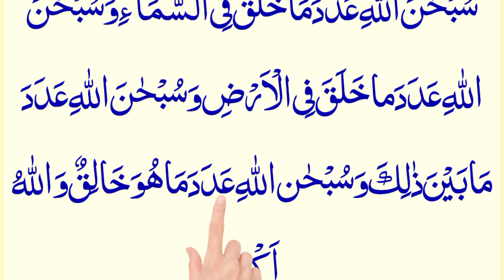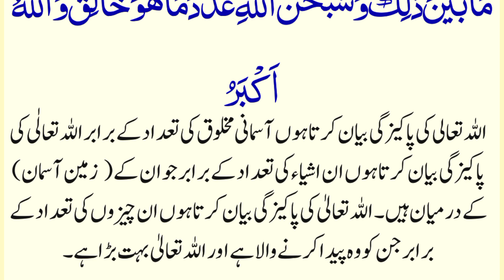Tasbeeh after Farz Namaz | Tasbeeh after Fard Prayer | Tasbeeh after Every Namaz | Tasbeeh e Fatima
Discription:-

                                In this video the viewers of Noore Quran will learn the Asaan Tasbeeh to after every namaz and farj namaz with Urdu tarjuma Full and Arabic text.